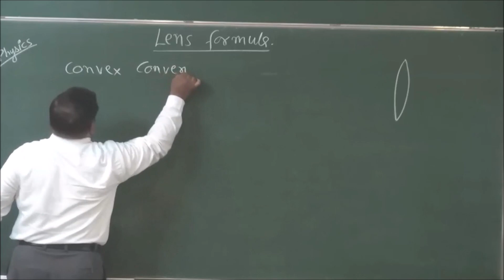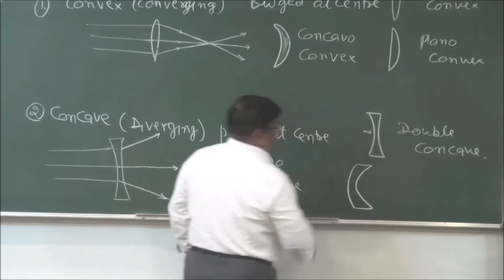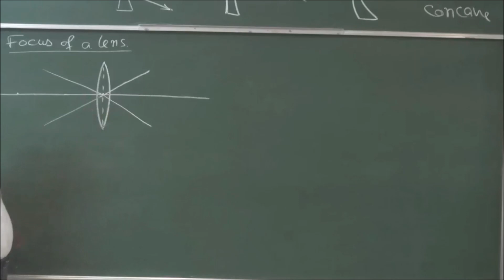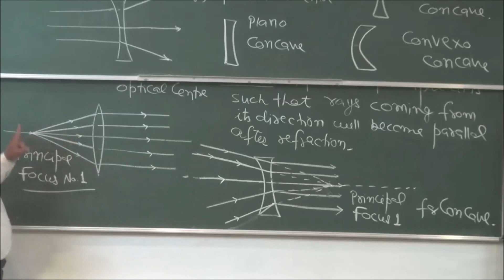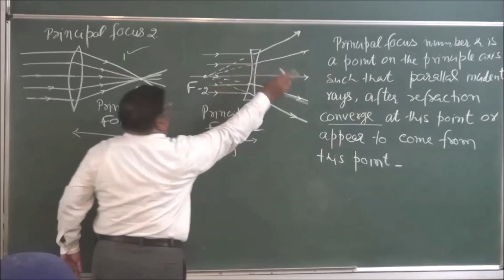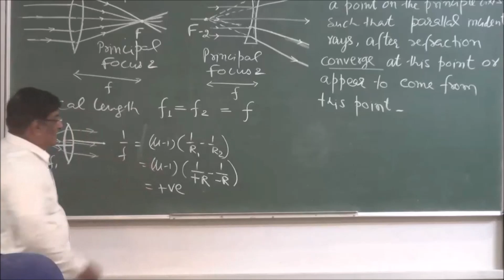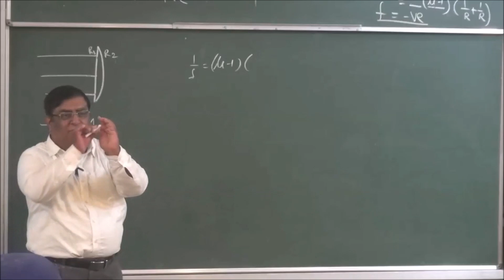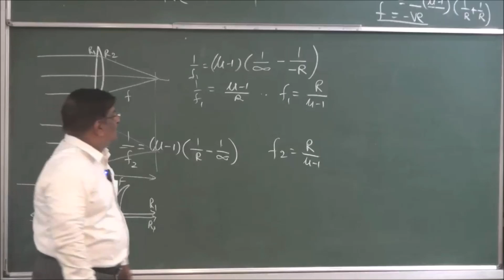Lens and refraction Class 12 l Ray optics class 12 l Boards 2021 l By pradeep kshetrapal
A lens is a transparent piece of glass or plastic with at least one curved surface. It gets its name from the Latin word for "lentil" (a type of pulse used in cooking), but don't let that confuse you. There's no real reason for this other than that the most common kind of lens (called a convex lens) looks very much like a lenti
A lens works by refraction: it bends light rays as they pass through it so they change direction. (You can read a full explanation of why this happens in our article on light.) That means the rays seem to come from a point that's closer or further away from where they actually originate—and that's what makes objects seen through a lens seem either bigger or smaller than they really are.
Convex lenses
In a convex lens (sometimes called a positive lens), the glass (or plastic) surfaces bulge outwards in the center giving the classic lentil-like shape. A convex lens is also called a converging lens because it makes parallel light rays passing through it bend inward and meet (converge) at a spot just beyond the lens known as the focal point.
Concave lenses
A concave lens is exactly the opposite with the outer surfaces curving inward, so it makes parallel light rays curve outward or diverge. That's why concave lenses are sometimes called diverging lenses.